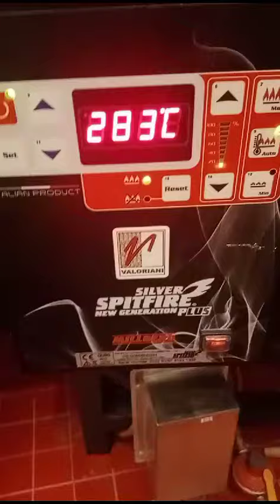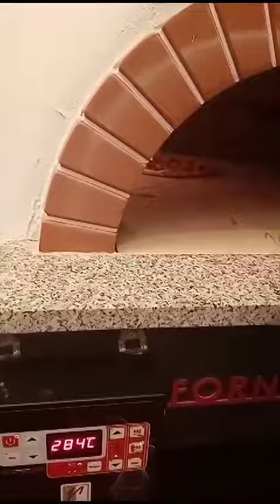testing of dome valoriani pizza oven